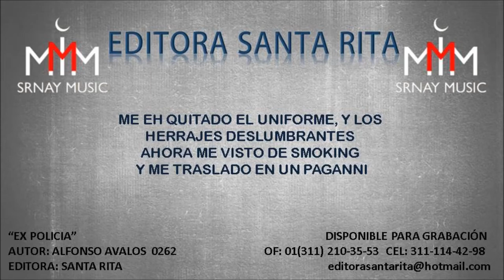EX POLICIA 0262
TEMA:  EX POLICIA
AUTOR: ALFONSO AVALOS 0262